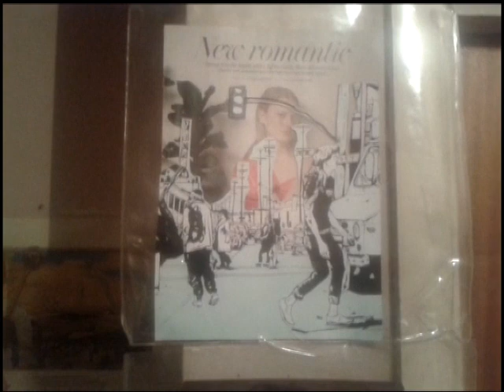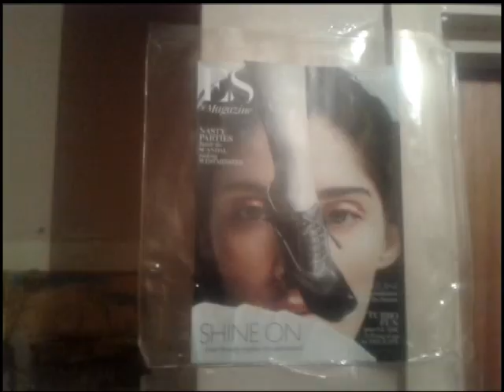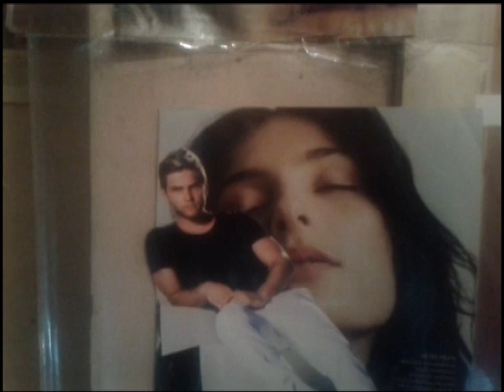FACE 2000 JABSROCKING EXPRESSIVE REMIX deandj